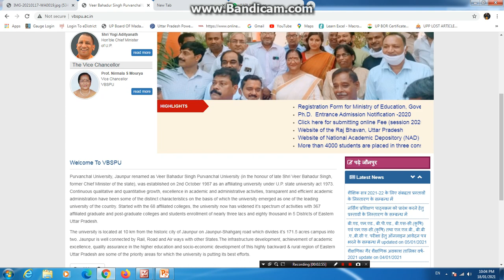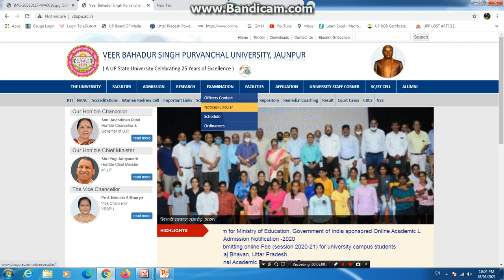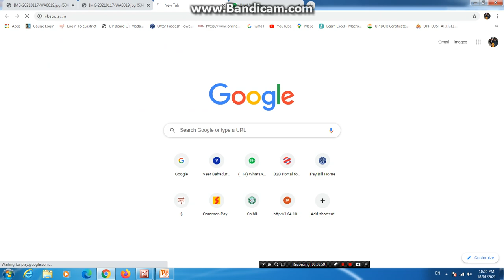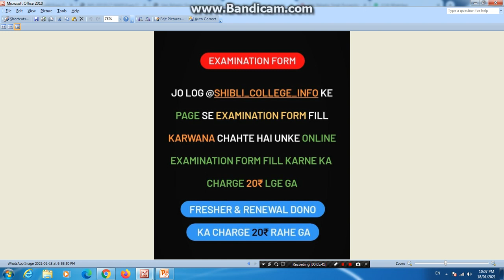वीर बहादुर सिंह पूर्वांचल विश्वविद्यालय, जौनपुर Examination Form (UG AND PG)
वीर बहादुर सिंह पूर्वांचल विश्वविद्यालय, जौनपुर Examination Form
B.A., M.A., B.COM., M.COM., B.Sc., M.Sc., LLB., B.C.A., B.B.A.